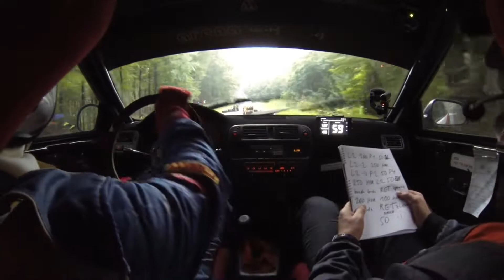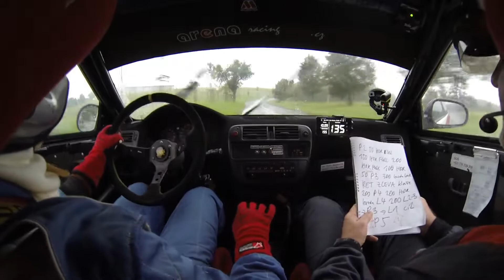ART Rallye Kroměříž 2019 RZ9